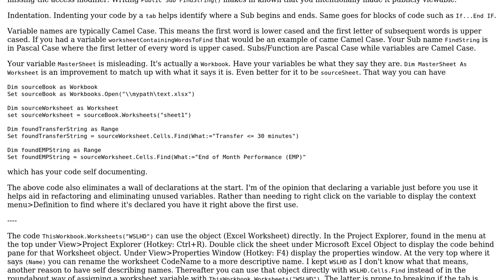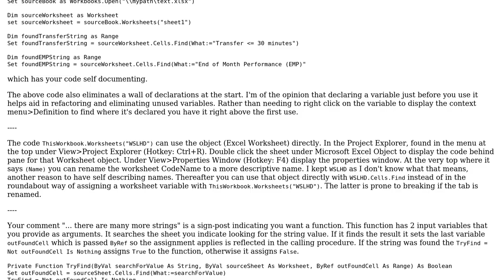Utilize loop or other efficient way to find string and copy offset columns to certain cells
Code Review: Utilize loop or other efficient way to find string and copy offset columns to certain cells

With thanks & praise to God, and with thanks to the many people who have made this project possible! You are responsible for your own actions.